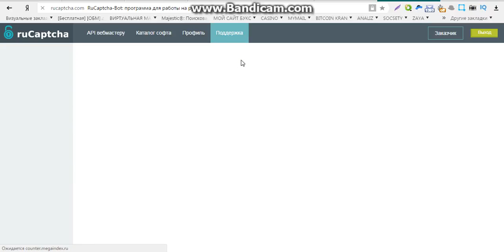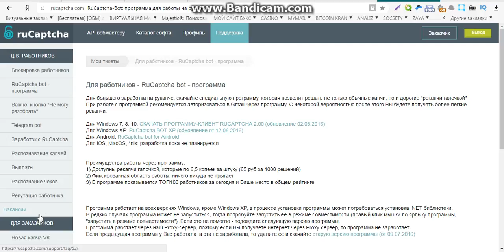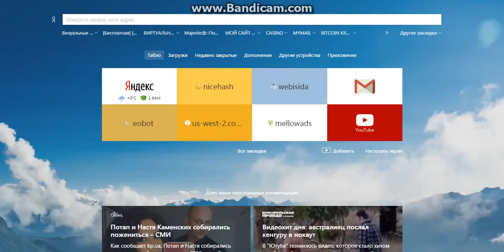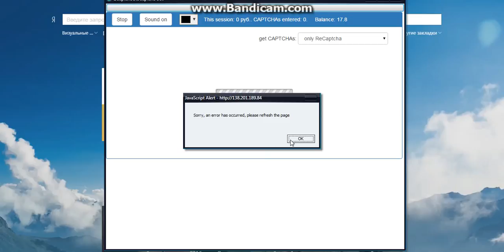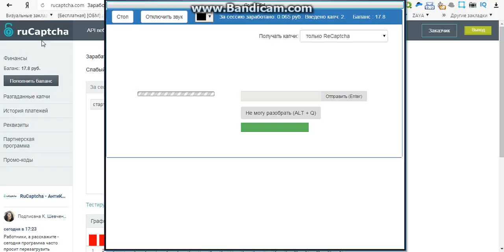работа интернете без вложений заработка